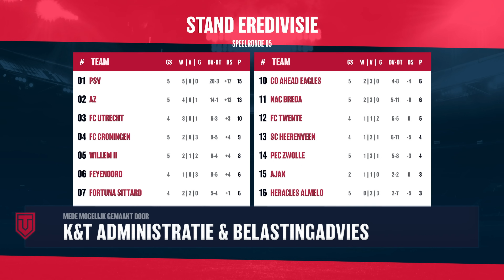1Twente Voetbaltijd met Arnold Bruggink | 16 september 2024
Vergeet zeker niet een like achter te laten en even te reageren wat je vond van deze uitzending! 🗯

Een voetbaltalkshow vol humor, anekdotes en scherpe discussies. Met Julian Vriend als presentator, René Wagelaar als vaste analist & wekelijks een spraakmakende gast. Deze week schuift technisch directeur van FC Twente Arnold Bruggink bij ons aan. Samen met Arnold bespreken wij de financiën en transfers rondom FC Twente, het gebrek aan pit in de spelers en de wedstrijden van de Twentse clubs. Ook deelt Arnold zijn visie op de media in de voetbalwereld en de effecten hiervan.

Volg ons op de socials! 📱

00:00 Start eerste helft
01:14 Het boek van Finn Berk
07:12 Vragen voor Arnold
13:22 De transfers bij FC Twente
16:42 FC Twente - PEC Zwolle
27:12 Start tweede helft
27:45 De politie stakingen in Amsterdam
29:45 De terugkeer van Klaassen
33:16 Heracles - Almere City
35:30 De rol van de media in de voetbal
43:05 De winactie
47:40 Wagelaar vs. De gasten